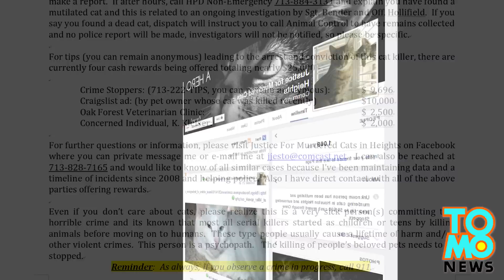Zabójca kotów z Teksasu wciąż na wolności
Po zuchwałym akcie zamordowania kota Chrisa i Kimberly Elliott, mieszkańcy ich sąsiedztwa są mocno zaniepokojeni napastnikiem grasującym po ulicach.
W ostatni czwartek, około 3 w nocy kot imieniem Moe postanowił wyjść przed dom swoich właścicieli.
Wtedy został zaatakowany przez tajemniczego mordercę, który prawdopodobnie użył maczety i przeciął kota na pół.
Moe, tak jak inne ofiary został później umiejscowiony tak, by być pierwszą rzeczą zauważoną rano przez właścicieli.
Jedyne co po nim pozostało to pół ciała i krew na podjeździe.
Od 2008 roku w tej okolicy zginęło prawie 30 kotów.
To dlatego aktywistka na rzecz zwierząt założyła stronę na FB i próbuje złapać mordercę.
Kobieta mówi, że skoro tak łatwo tej osobie przychodzi zabijanie zwierząt, następni w kolejce mogą być ludzie.
Prawie 25,000 dolarów jest oferowane osobie, która naprowadzi policję na ślad mordercy.